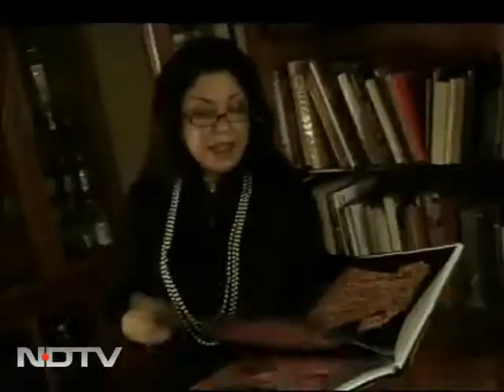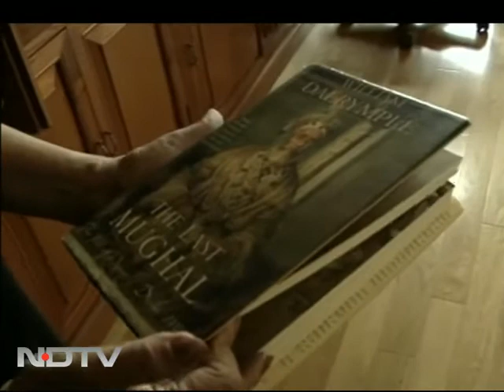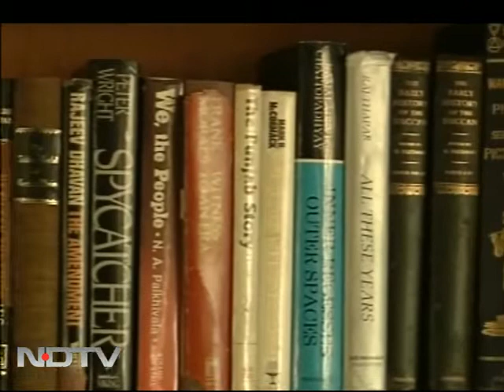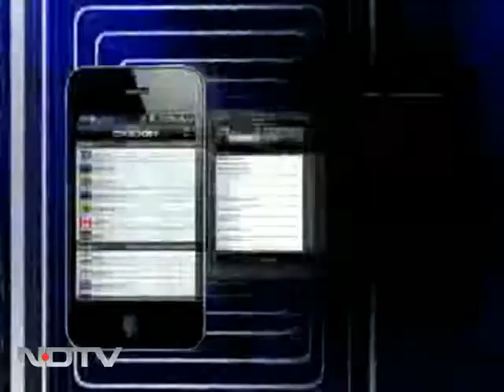Ritu Kumar on her favourite reading list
Just Books: In this show, renowned fashion designer Ritu Kumar talks about her favourite reading list from the world of art, fashion designing and assorted books on India.